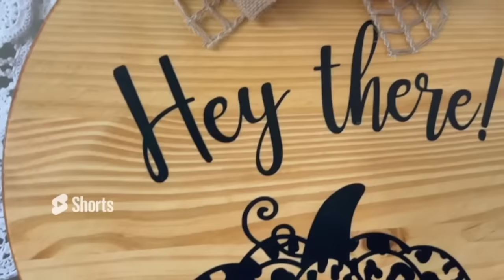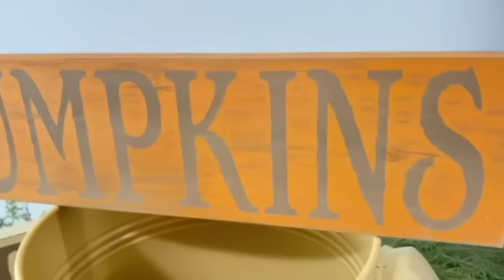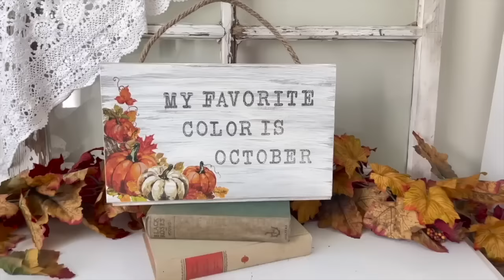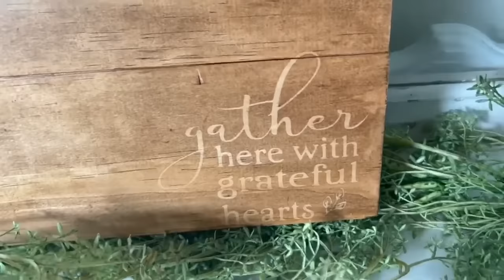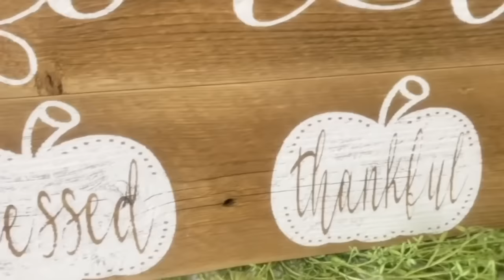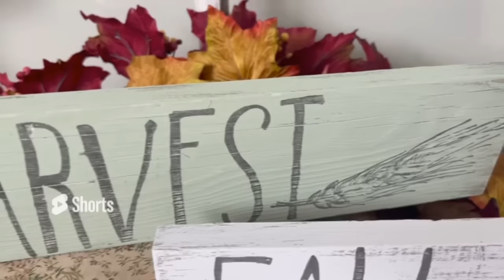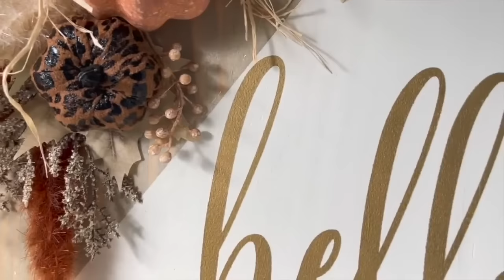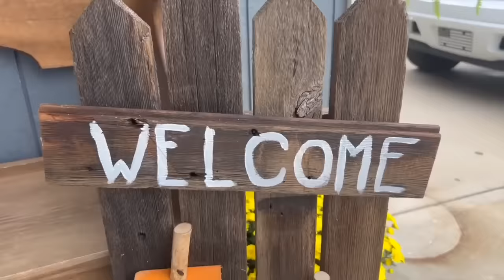25 FALL DIY’s - FALL MEGA VIDEO PACKED WITH INSPIRATION- HIGH-END FALL DIY’S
I always love kicking off a new season with a mega video! So today I am bringing you a FALL diy mega video. I found all the high-end fall diy’s that I have done In the past and put them In one place for you.
*This Is a compilation video which has older content.

**Make sure to answer all 3 questions - even if you don’t know the answer. This is a must.

📬 MAILING ADDRESS:
Spring Hill KS 66083y